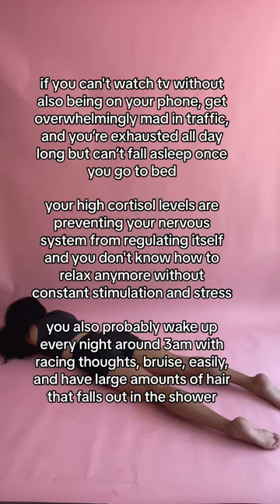Constant Stimulation: Your Body's Coping Mechanism for Nervous System Dysregulation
not being able to relax and needing constant stimulation is your body’s way of coping with nervous system dysregulation 👇🏼

when your nervous system is dysregulated, you might find yourself seeking out stress & constant stimulation as a way to feel normal 🥹

this is a sign of nervous system dysregulation, often stemming from long-term stress and unresolved trauma 😮‍💨

you might be experiencing:
✨ a never-ending need to stay busy
✨ difficulty sitting still or relaxing
✨ turning to social media or tv as a distraction
✨ frequent headaches
✨ feeling on edge when things are quiet
✨ craving background noise to focus
✨ difficulty falling or staying asleep
✨ getting mad in traffic
✨ an overreliance on caffeine or sugar for energy
✨ irritability when your routine is disrupted
✨ constant fatigue / exhaustion
✨ jumping from task to task
✨ muscle tension
✨ brain fog

the good news is that you can soothe your dysregulated nervous system and reconnect to peace and ease with somatic exercises 💖

somatic exercises release years of pent-up stress & trauma out of your body while bringing your nervous system back into balance ✌🏼

as you release, you’ll start to notice a shift away from needing stress & constant stimulation ✨

you’ll begin to enjoy moments of stillness and relaxation, feeling actually present and at ease 💪🏼

your muscles will relax, your headaches will be alleviated, and your sleep will improve, allowing you to wake up refreshed and ready for the day ✨

you’ll discover a newfound sense of calm that takes you out of brain fog and allows you focus and engage in life more fully 💖

you’ll suddenly be out of emergency mode, feeling much lighter both physically and emotionally 🙌🏼

do you want to enjoy the peace of a regulated nervous system?

get guided through the step by step 👇🏼

heal your nervous system (3 course bundle) 🔗